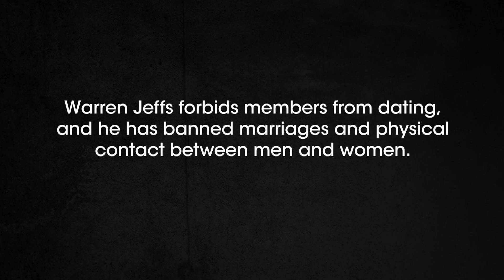Escaping Polygamy: Bonus - Escaping For Love (Season 3) | A&E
Megan recalls why she left a group in which marriages are banned and dating is forbidden in an effort to be with the man she loves in this bonus clip from "Forbidden Love".

Escaping Polygamy
Season 3
Episode 21
Forbidden Love

Escaping Polygamy follows three sisters who left the Kingston clan, a secretive polygamist group in Utah known as the Order, and who now help loved ones and strangers break free of polygamy. The series follows three sisters Andrea, Jessica and Shanell who, over 10 years ago, bravely escaped polygamy.